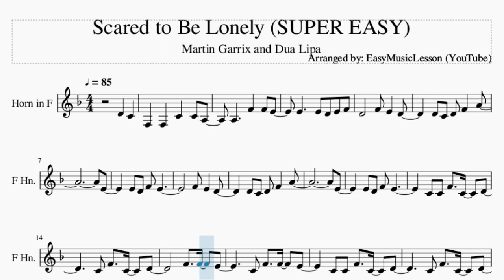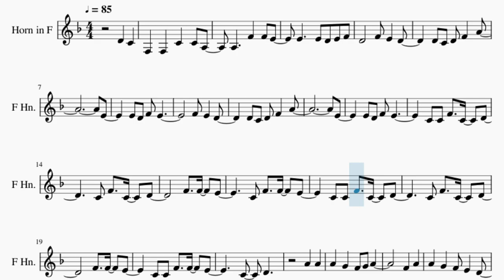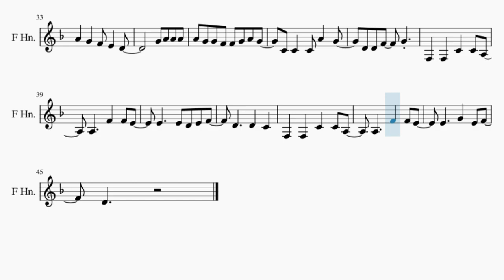SUPER EASY Horn Sheet Music: How to play Scared to Be Lonely by Martin Garrix and Dua Lipa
Here is a sheet music/tab video on the song Scared to Be Lonely (SUPER EASY) by Martin Garrix and Dua Lipa on the horn. A horn sheet music arrangement which is transposed to notes that are easily played by horn, for the song Scared to Be Lonely (SUPER EASY) by Martin Garrix and Dua Lipa.

EasyMusicLesson2 teaches you to play the your favorite instrument, through well-arranged sheet music so that you too can learn how to play Scared to Be Lonely (SUPER EASY) by Martin Garrix and Dua Lipa on the horn as fast as you can. A horn sheet music with backing tracks to help your play the song better.

Chords of Horn arrangement:
Eb Maj   G Min   F Maj   D Min   Eb Maj   G Min   F Maj   D Min
Eb Maj   G Min   F Maj   D Min   Eb Maj   Bb Maj   F Maj   G Min
Eb Maj   Bb Maj   F Maj   G Min   Eb Maj   Bb Maj   F Maj   G Min
Eb Maj

Melody notes of Horn:
D4   C4   F3   F3   C4   C4 A3
A3     F4   F4 E4
E4     E4 D4 E4 F4
D4       F4 E4   D4
D4 C4 D4 F4   A4
E4
E4 D4 F4 E4
F4 E4   D4
E4
C4 C4 F4   C4   D4
C4 F4   C4   D4
F4   F4   E4
C4 C4 F4   F4   E4
C4   D4
A4   A4
A4   G4   F4 G4 A4
F4   A4
A4 G4 G4 F4 F4 G4 A4 G4
C4 C4   C4 A4   G4
D4 D4 F4   G4
A4   A4
F4   A4
F3   F3   C4   C4 A3
D4     D4   C4
E4     G4   E4 F4
D4